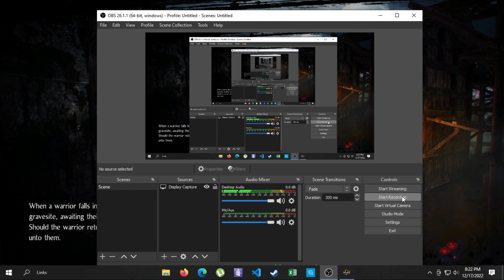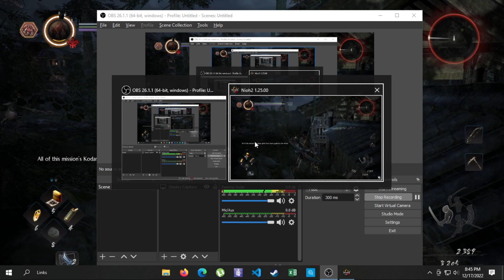Nioh 2 - Walkthrough Part 3 - Mezuki Boss Fight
Main story mission.